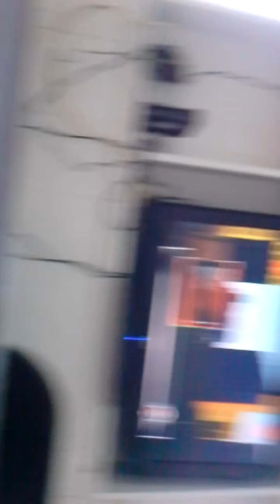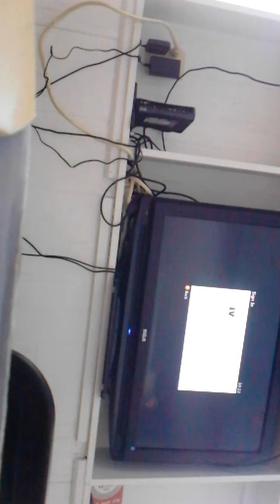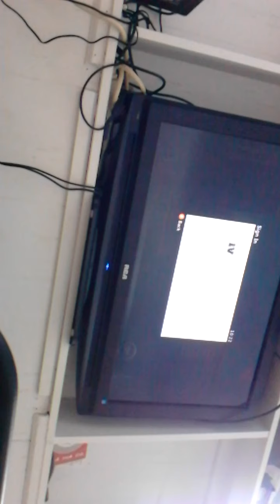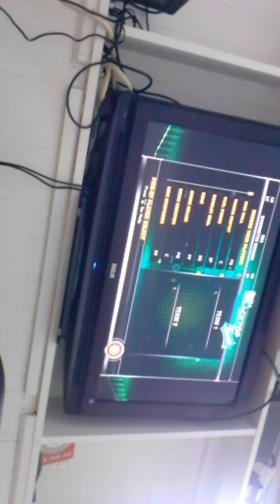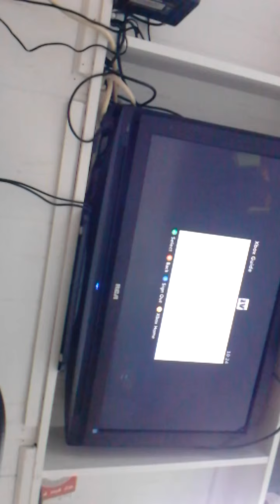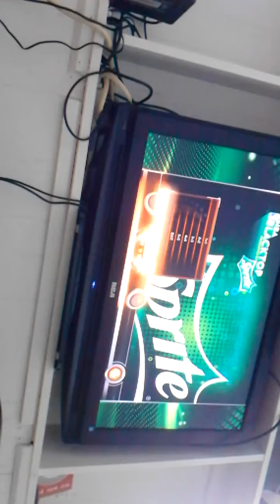Nba2k15 NBA blacktop gameplay